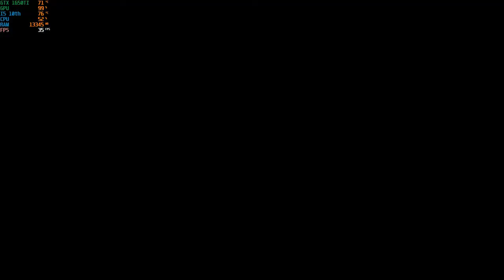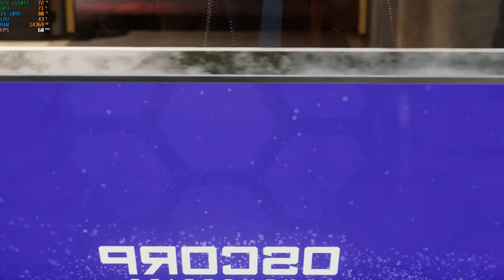SpiderMan Remastered Gameplay #10 Let's Fight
Spider-Man Remastered PC Walkthrough Part 10 and until the last part will include the full Spider-Man Gameplay on PC. This Spider-Man Remastered Gameplay and will include the full game, all endings and all boss fights.

Gaming Laptop Specification
Lenovo Legion 5 10th Gen Intel Core i5 15.6 inch (39.62 cms) Full HD IPS Gaming Laptop (8GB/1TB HDD + 256GB SSD/Windows 10/120 Hz/NVIDIA GTX 1650Ti 4GB GDDR6 Graphics/Phantom Black/2.3Kg), 82AU00KGIN.
Keyboard: Zebronics Transformer -K